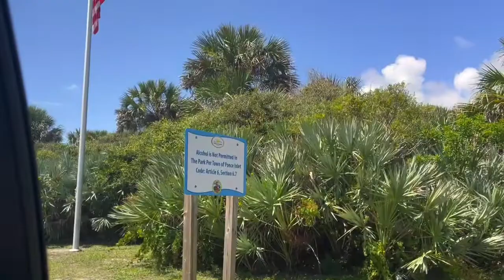SUMMER BEACH VLOG